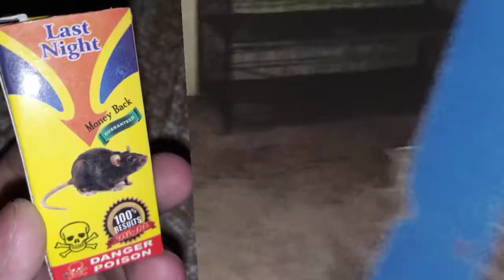Cat Expire Due to Rat Poison | How to keep rat poison | - چو ہے کے لئے زہر رکھا بلّی نے کھا لیا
What is the information in this video?
Answer.  I kept poison to Rat on roof at night  because rats was killing my parrots but due to lack of attention rat poison eaten by cat and cat died after eat rat poison. so, this video is just for awareness and be careful about  poison it is very serious issue it can kill to innocent living organism

Shazu Pets Channel is Highly engaged  to collect information about Animals & Birds  and  Delivered  this knowledge to our respected viewers in Hindi & Urdu .